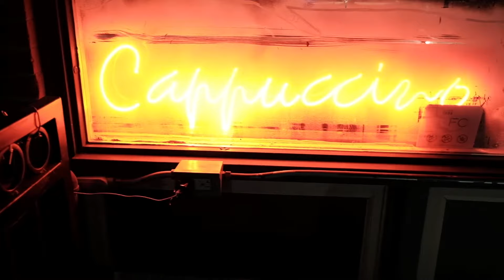FoCo Underground Comedy - Ep.5 Derrick Stroup